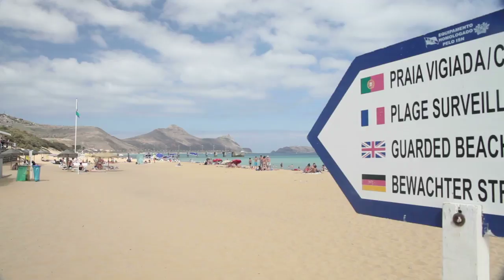Free Stock Footage